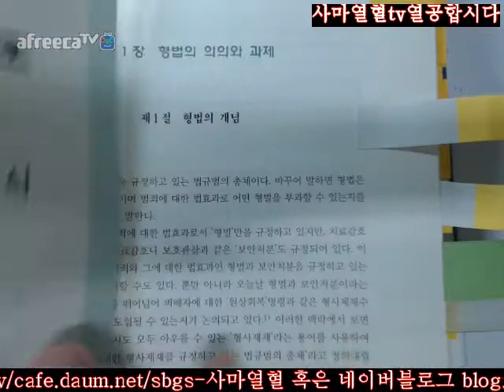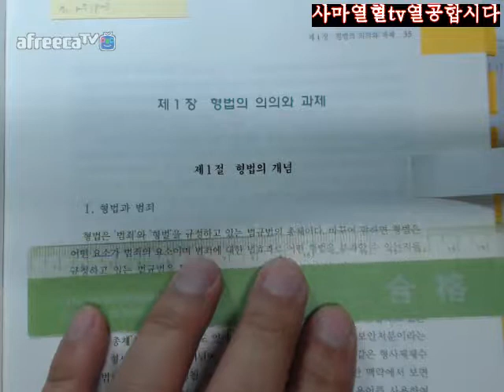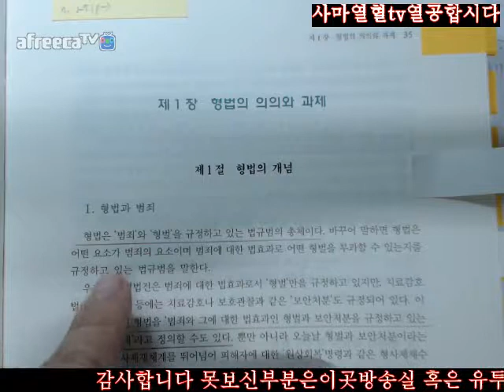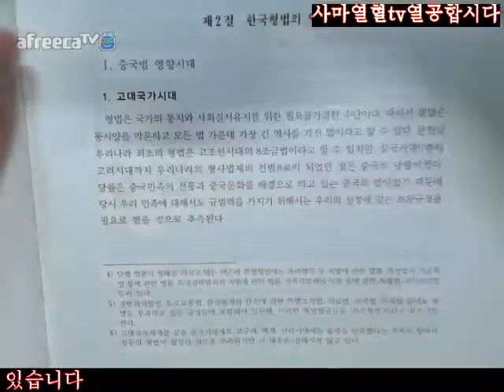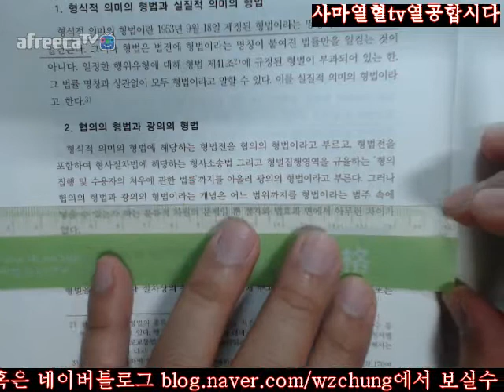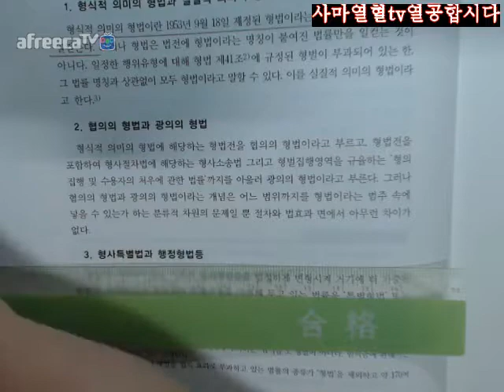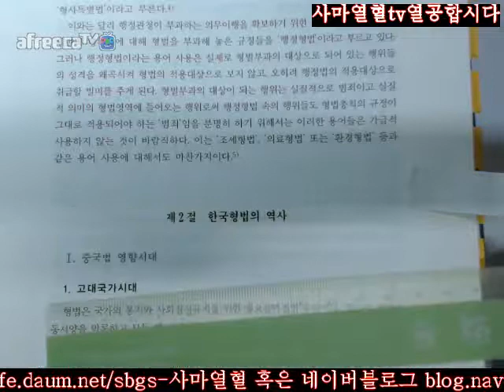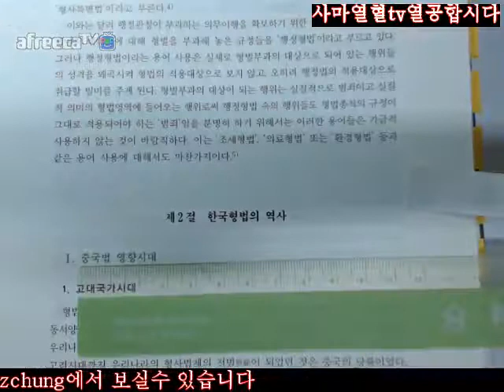35 37사마열혈TV201718김성돈저제5판형법총론1회독제1부형법의기초지식제1장형법의의의와과제제1절형법의개념35 37